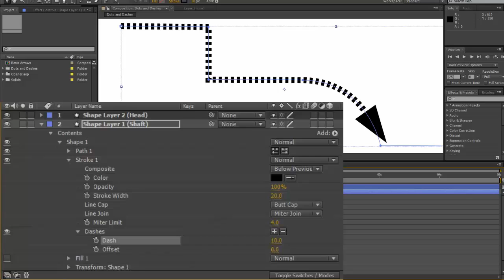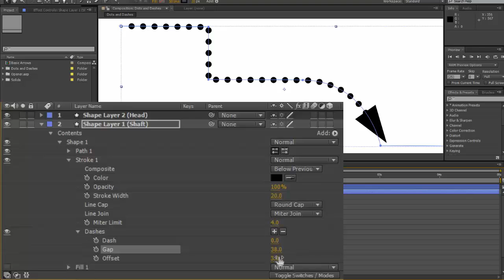Animated Arrows in AE (2) Dots and Dashes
A quick follow up tutorial on making your arrows dotted or dashed.